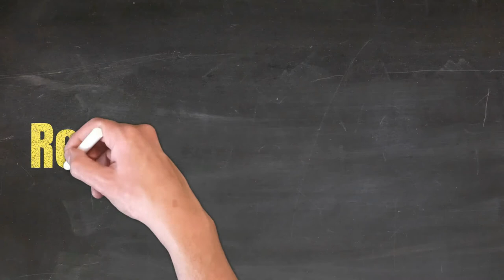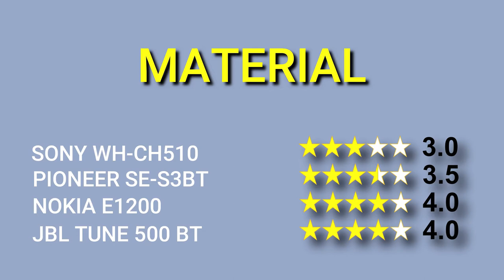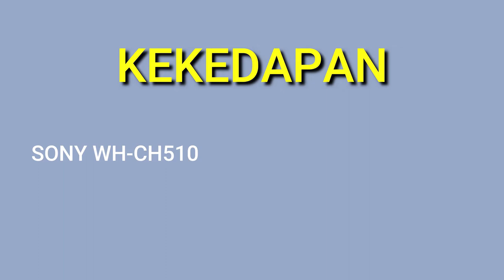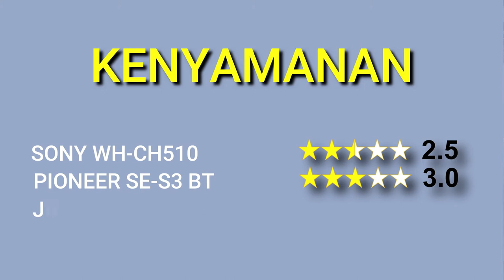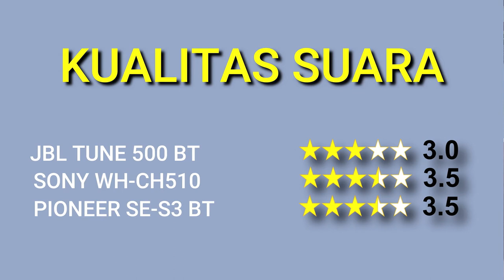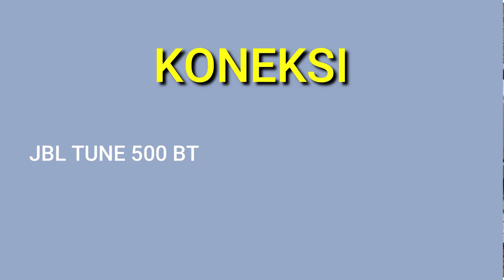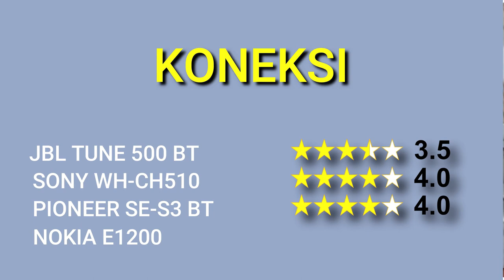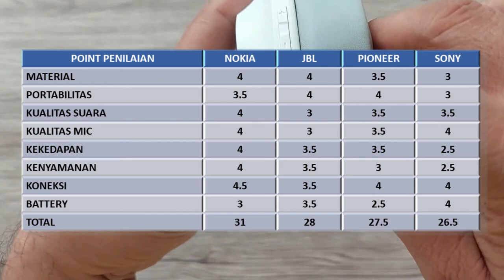BLUETOOTH, BRANDED, MURAH | FINAL SHOWDOWN PIONEER VS JBL VS SONY VS NOKIA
Akhirnya video ini bisa gw tayangin untuk memudahkan lu memilih headphone BBM (Bluetooth, Branded, Murah). Penilaian gw bagi menjadi beberapa point sehingga lu bisa liat keunggulan dan kekurangan setiap headphone berdasarkan point tersebut.